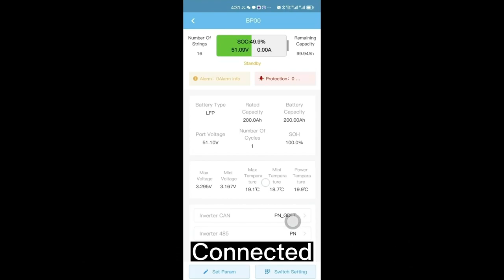48V280AH standing battery box with 100A/150A/200A BMS and bluetooth and RS-485 cable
include：1 * Battery Case (Bottom case, Front Panel, Top Bracket, Front Bracket, Top cover)
1 * 48V 100/150/200A 16S BMS(Optional)+adapter
1 * 58V Fuse
2 * PCB Board for BMS and Cell Connection
3 * Upper and Lower Latch lock
1 * LCD Screen
1 * Fuse holder
4 * Button Cap
3 * Wires (LCD Screen wire, PCB board A and PCB board Connector)
4 * Battery Terminals (P+ Terminal and P- Terminal)
Other components includes:
5 * Copper bus bars (BMS connection)
15 * Flexible bus bars (Cell connection)
16 * Epoxy sheet (Between cell and the case)
16 * EVA Tape (Between cells)
1 * RS485-USB cable
Please contact my WhatsApp or Email，and I will draft the order for you(Please tell me that you are from YouTube and look for Miya for discount!):